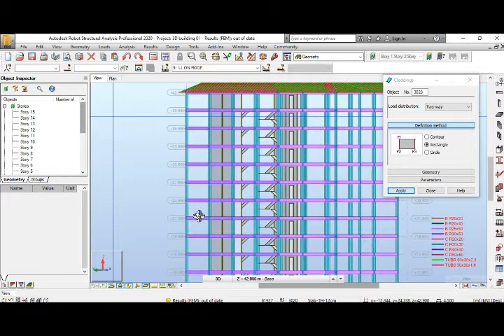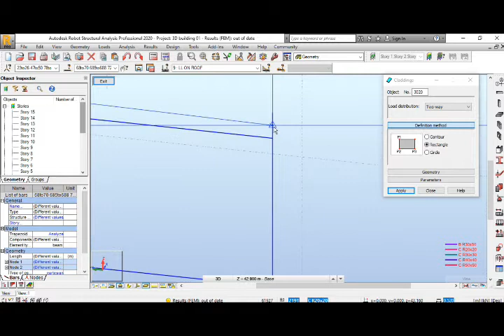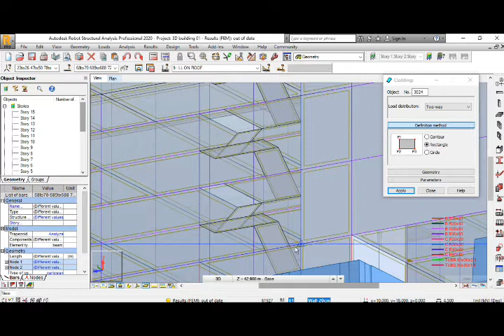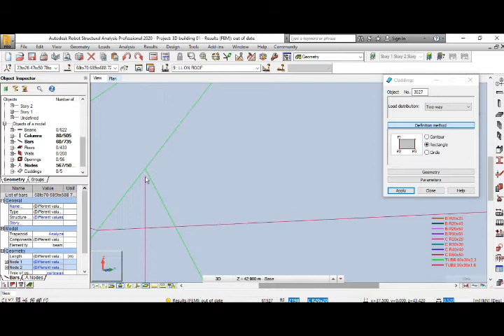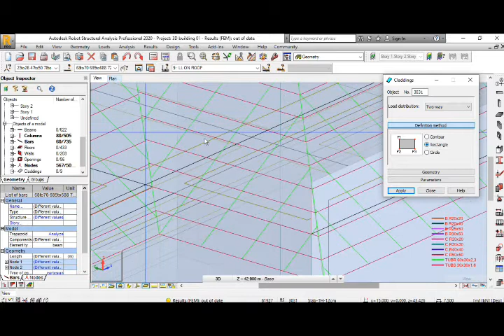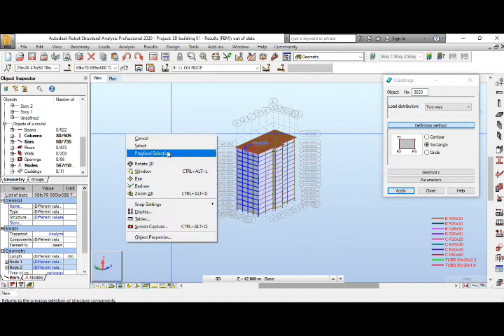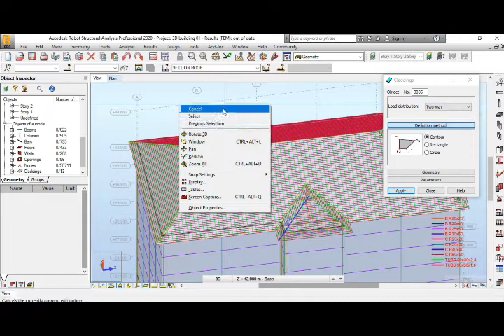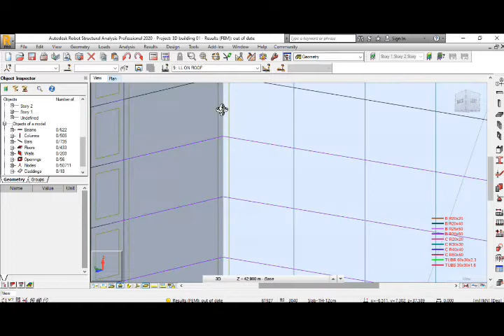How to make cladding for apply wind load on apartment 14F Part12